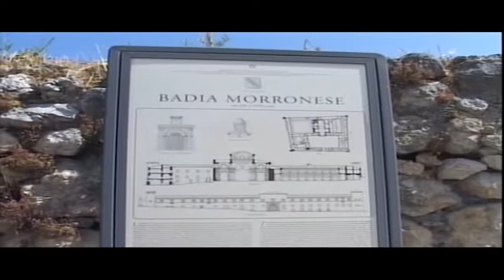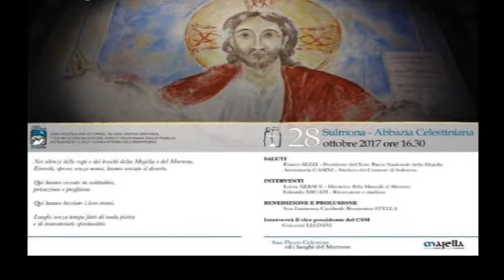01a MOSTRA DEGLI EREMI PRIMA IN ITALIA, SABATO IL RIENTRO A CASA